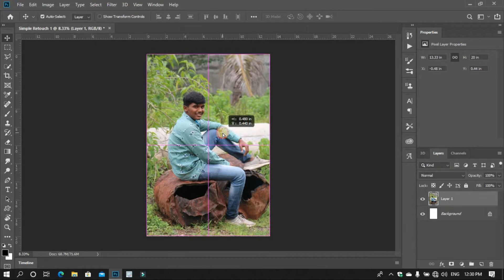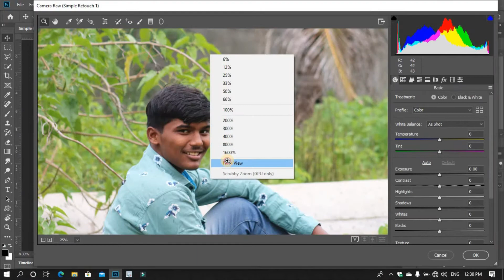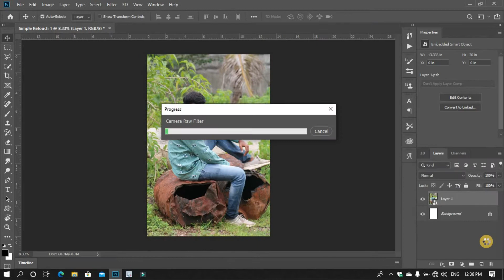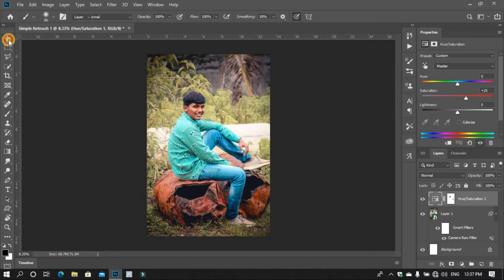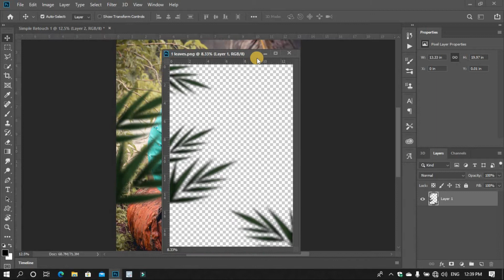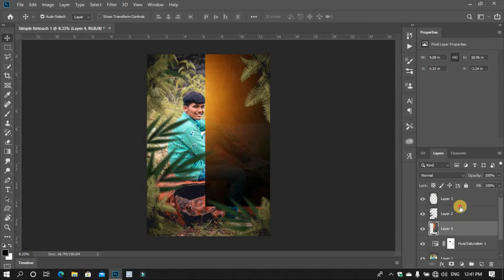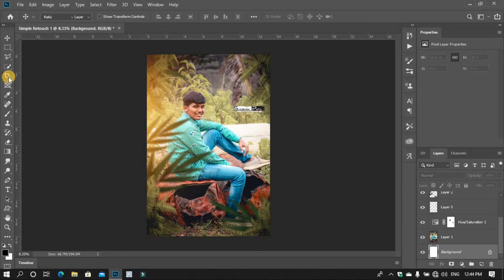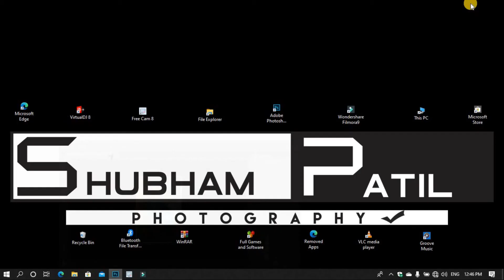SIMPLE PHOTO RETOUCHING IN PHOTOSHOP | IN EASY STEPS |CAMERA RAW | SP PHOTOGRAPHY 2020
Hello guys..
Today I will show How To Edit Simple_Photo_Retouching in Photoshop_CC , By Using the all the Photoshop Tools. You can see how to change Colour in PS_touch full detail , Dodge Tool, Burn Tool & Camera_Raw_Filter & soo on.

(THE JOURNEY CONCEPT PHOTO EDITING & MANIPULATION IN PHOTOSHOP | SP PHOTOGRAPHY 2020)

(THE NEW OCEAN🌊SIDE ⛱CONCEPT PHOTO EDITING IN PHOTOSHOP| With Easy & Few Steps | SP PHOTOGRAPHY 2020)

(KTM Lover Photo editing In PHOTOSHOP Manipulation | With Easy & Few Steps | SP PHOTOGRAPHY 2020)

(SIMPLE PHOTOSHOP RETOUCH & EFFECT TUTORIAL FOR BEGINNERS | CAMERA RAW I SP PHOTOGRAPHY 2020 |)

(HOW TO REMOVE/ERASE THE BACKGROUND IN JUST 2 MINUTES IN PS | QUICK SELECTION | SP PHOTOGRAPHY 2020)

I hope You will like my Video & upcoming all videos..😍😊

sooo..keep supporting me guys..

Photo editing App ▶ Photoshop CC 2019
Video Editing ▶ Filmora 9
Video Recorder ▶ Free Cam8